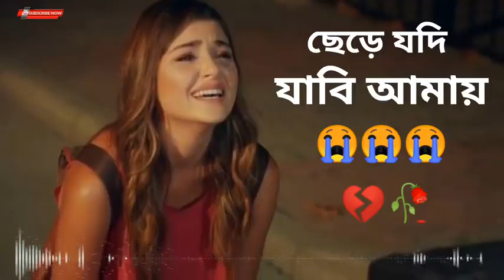ছেড়ে যদি জাবি আমায়